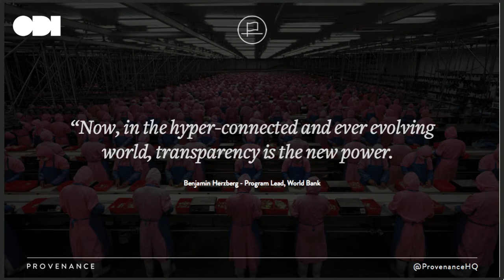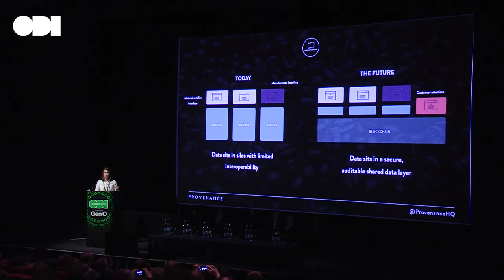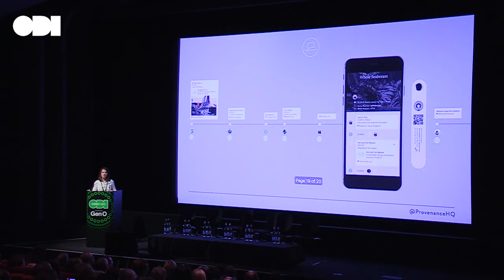Opening supply chain data on the blockchain: Jessi Baker - ODI Summit 2015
Jessi Baker (Provenance) argues that blockchain technology could be key in the opening up of supply chain data.

Get involved

ODI Summit